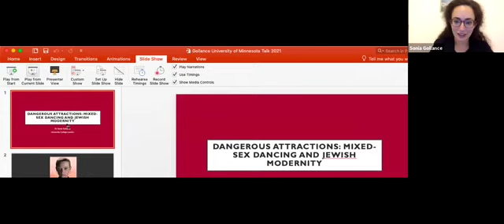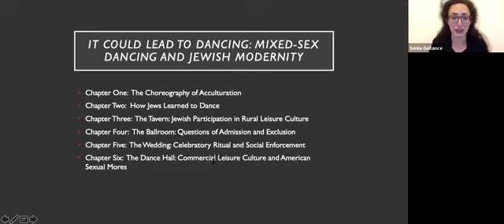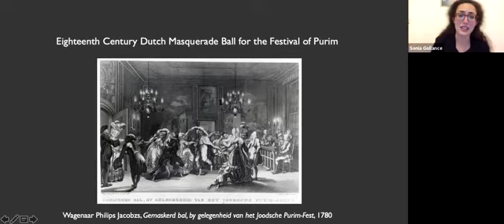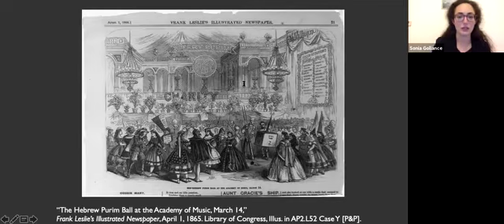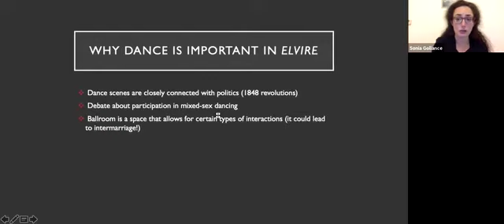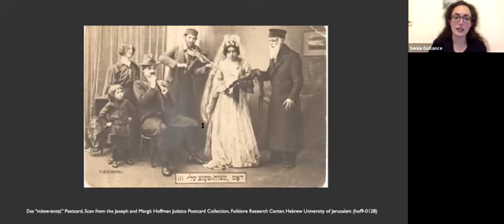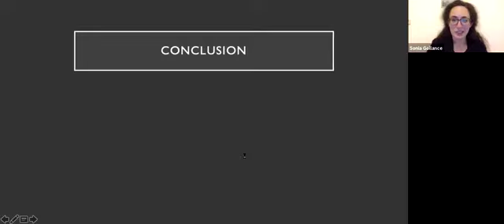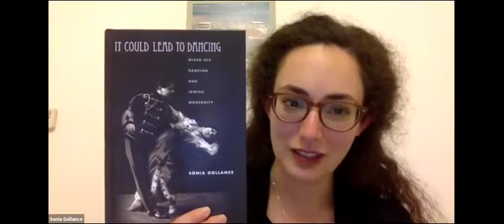Dangerous Attractions: German-Jewish Literature and the Taboo of Mixed-Sex Dancing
Presented by Sonia Gollance (University College London)